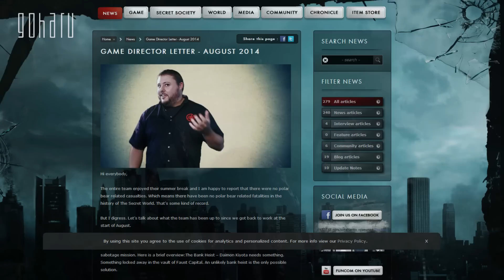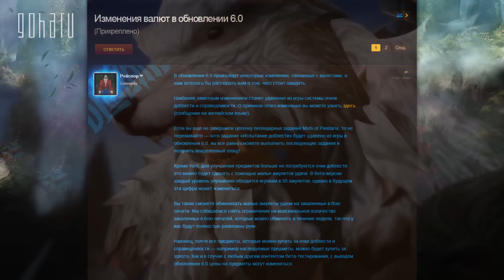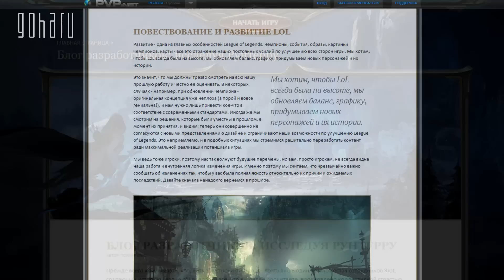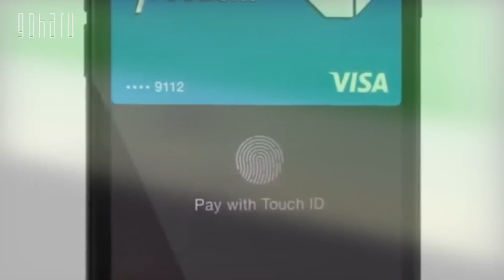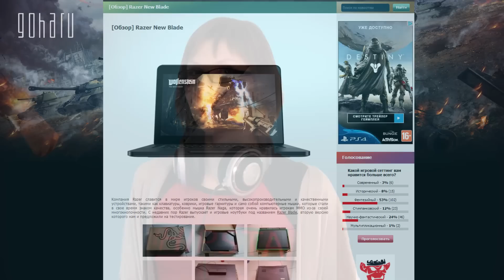Видеоновости недели - GoHa weekly #76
Неплохо так осень началась! Destiny  с претензией на лучшую игру сезона, новый iphone и долгожданные обновления для ArcheAge, The Secret World и WoW. League of Legends  переписывает историю, стратегия новинка Endless Legend манит красотами, а Warframe с обновлениями для PC и вышла на Xbox One. То ли еще будет!